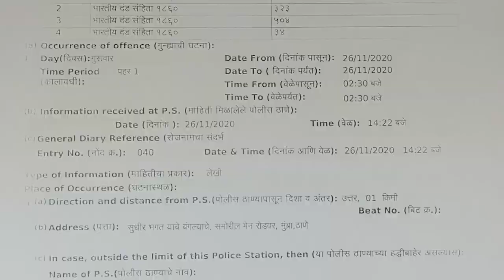धक्का लगने पर नाजिश ने किया युवक के चेहरे पर वार | Hindustani Reporter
धक्का लगने पर नाजिश ने किया युवक के चेहरे पर वार

पुलिस ने किया देसी कट्टेसमेत नाजिश को गिरफ्तार